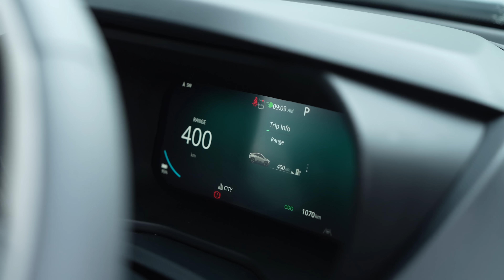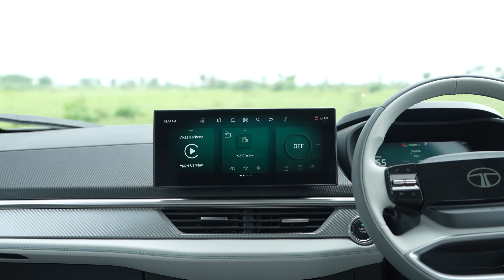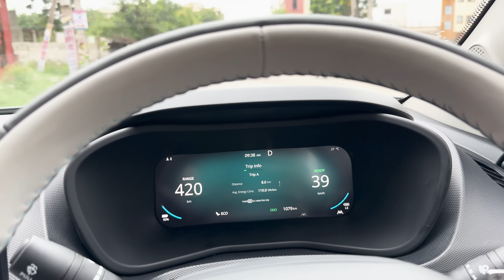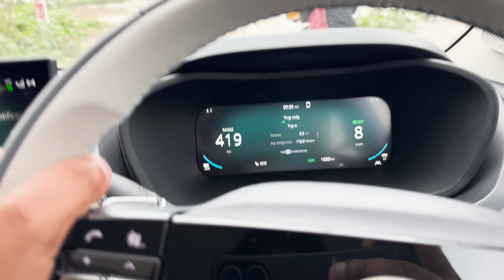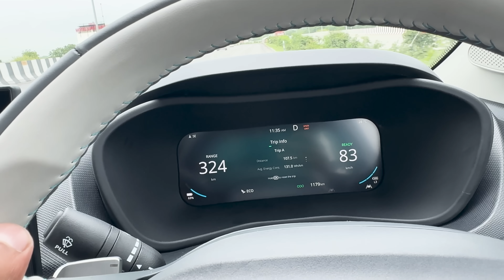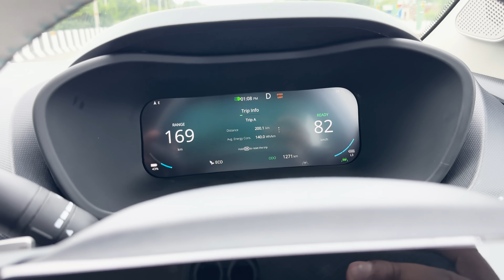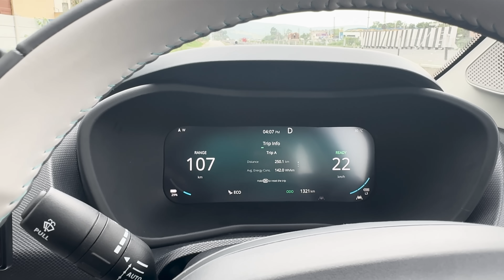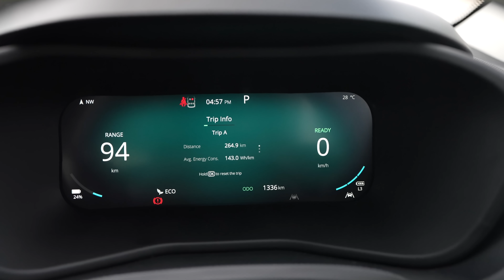Tata Curvv EV Actual Range Test | AutoYogi | ICN Studio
We finally got the opportunity to drive Tata's all-new coupe SUV - Curvv EV - in and around Udaipur. While almost all the details are already out, the objective of this test to find out if intercity travel is possible with this car. The vehicle we got was given to us had a 55kWH battery pack and a 123kW motor. We drove it for around 270Kms in different conditions, but mainly on highways. The idea was to test it the way I generally drive ICE vehicles and not necessarily with a light foot. I took overtakes wherever possible and drove it at speeds around 90-100kmph. Hope this test helps you finalise if the Curvv.ev is the right pick for you if you are planning to buy an electric SUV.

Note - This channel AutoYogi was earlier knows as ICN Studio.